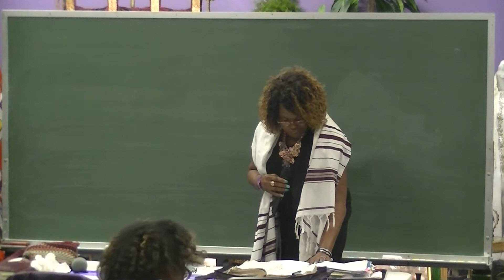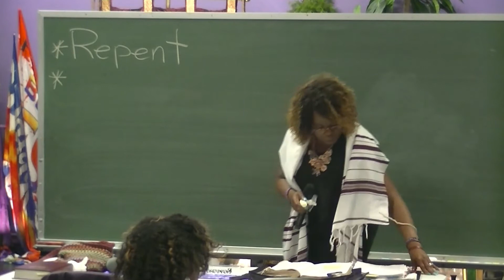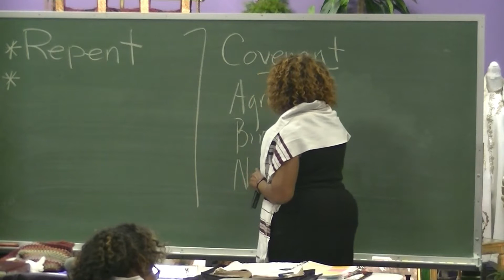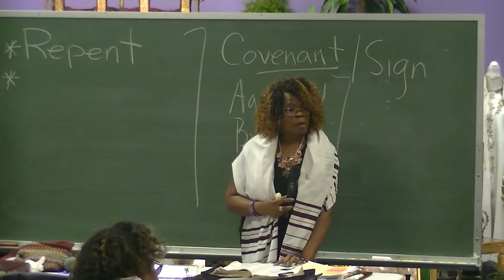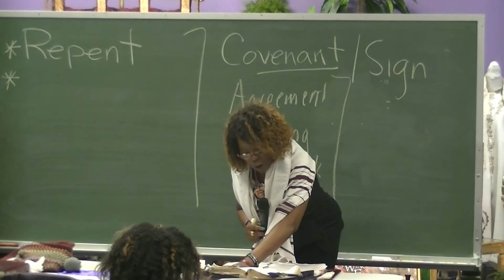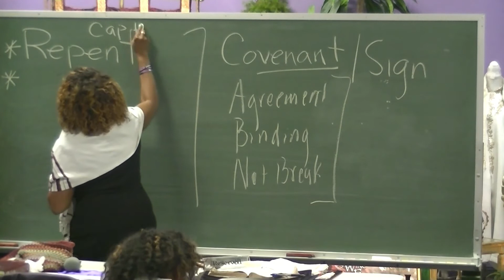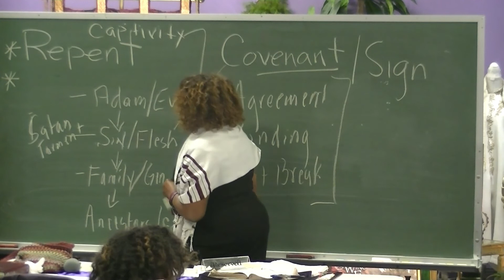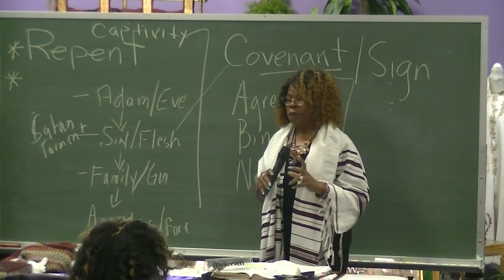Apostle Carlos Bounds-Lewis - (teaching) The End Times... pt1 (4-24-20)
(teaching) The End Times... pt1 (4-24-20)
Kingdom Builders Training Center/Tabernacle on Fire